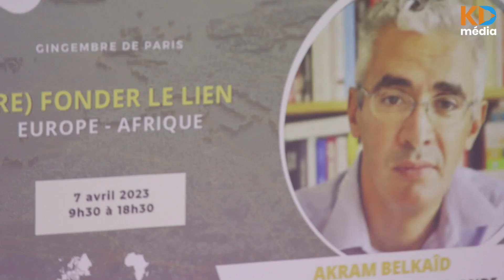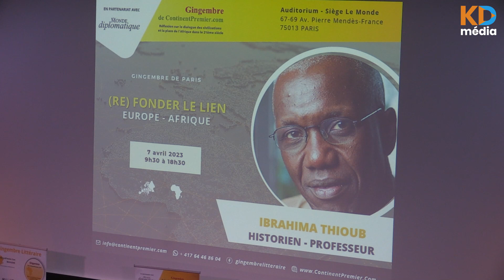Paris : "Un gingembre littéraire au Monde Diplomatique"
Paris : Vendredi 7 avril 2023, il est 10 heures quand la directrice du Monde Diplomatique, Anne-Cécile Robert définit les contours et les enjeux de l'événement puis en fixe le cadre, une organisation autour de trois tables rondes : une le matin (Dialoguer autrement) et deux l'après-midi ("Relations économiques", puis "La nouvelle géopolitique").